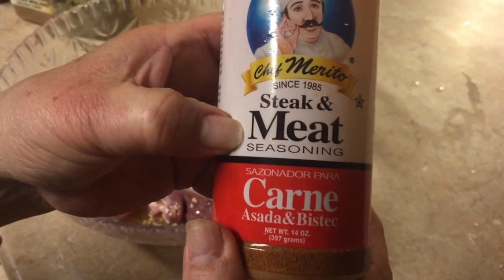Majado De Malanga Con Yvonne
✫¸.•°*"˜˜"*°•✫ . MAS INFORMACION .✫¸.•°*"˜˜"*°•

¡Hola! Bienvenidos a mi canal Cocinando con Yvonne  y más. Mi nombre es Yvonne, soy puertorriqueña, nacida y criada en mi preciosa Isla del Encanto, pero ahora resido con mi hijo menor en el estado de Colorado. Soy una mujer divorciada por mas de 15 años  y soy madre de cinco hijos, dos hombres y tres bellas mujeres. Decidí hacer este canal para dar lo que por gracia he recibido de Dios, y para compartir con ustedes lo que he aprendido en la cocina atreves de los años. Algunas recetas las compartiré con ustedes a medida que las voy preparando por primera o segunda vez. Muchas de mis recetas son puertorriqueñas otras no. También mi hijo Alexys , estará compartiendo con nosotros en algunos de mis videos , este canal sera  nuestra esquina boricua  fuera de la Isla,donde rescataremos tradiciones culinarias. Espero que te guste, compartas y comentes. ¡Dios les bendiga a cada uno de ustedes !
En mis videos te enseñare de todo un poco, mi objetivo es que aprendas algo nuevo en cada uno de mis videos, te diviértiras conmigo en cada uno de mis videos , No olvides Suscribirte , nos vemos en mis  próximos videos! Dios me los bendiga. Ahora puedes unirse a nosotros en mi nueva cocina y convertirte en parte de mi familia cibernética especial!

Mi Direcciòn Postal:
PoBox 60427
Colorado Spring
Colorado 80960